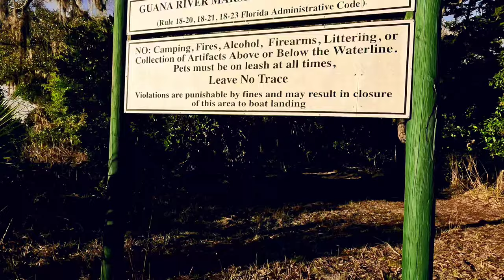GTM Research Reserve- Red Trail to Sunset 🌇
The red trail is one of the longer trails at GTM.
This trail along with the purple trail are both over 2 miles long.
It runs primarily along the river.
On bike or on foot there are scenic views to take in.
I was treated with an amazing sunset view.
 I also had a park ranger waiting for me when I got back to my car.

In the future I will make every attempt to
exit the park before closing.

... That sounds like the responsible thing to say.☺